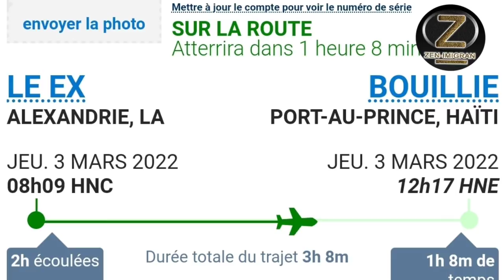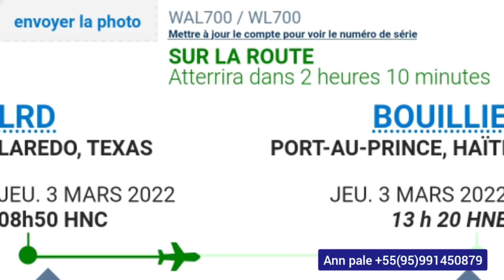Peyi Etazini rekòmanse ak depòtasyon yo anpil imigran Ayisyen retounen nan peyi a (2 vòl Depòtasyon)